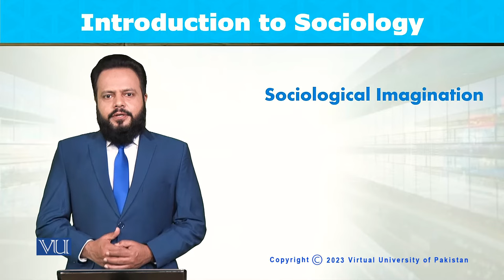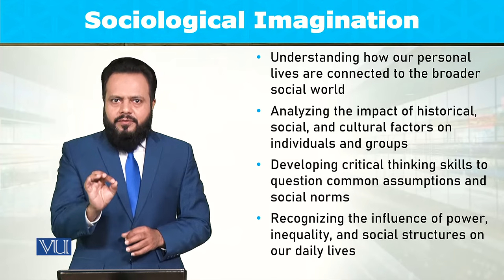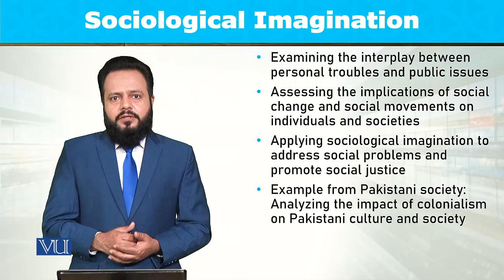Sociological Imagination | Introduction to Sociology | SOC101_Topic007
Topic007: Sociological Imagination,
By Dr. Imran Sabir